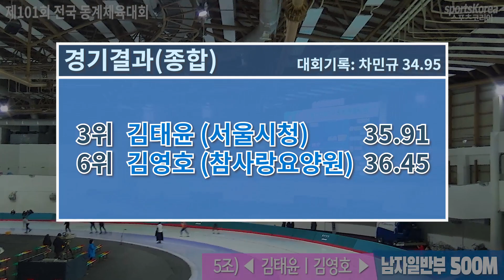남자일반부 500M 결승 5조) 김태윤, 김영호 - 2020동계체전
제101회 전국동계체육대회 빙상 스피드
남자일반부 500M 결승

1위 차민규 (의정부시청/경기) 35.60
2위 김준호 (강원도청/강원) 35.88
3위 김태윤 (서울시청 스피드팀/서울) 35.91
4위 임준홍 (의정부시청/경기) 36.39
5위 노준수 (스포츠토토빙상단/인천) 36.42
6위 김영호 (참사랑요양원/경기) 36.45
7위 김영진 (서울시청 스피드팀/서울) 36.80
8위 김성규 (의정부시청/경기) 37.12
9위 류헌규 (충청북도체육회/충북) 43.70
10위 안재람 (한국스피드스케이팅클럽/서울) 44.85
11위 지청원 (한국스피드스케이팅클럽/서울) 50.99
DQ 박화송 (광주빙상경기연맹/광주)

The Korean Winter Sports Festival - Speed Skating
Men 500M - Final